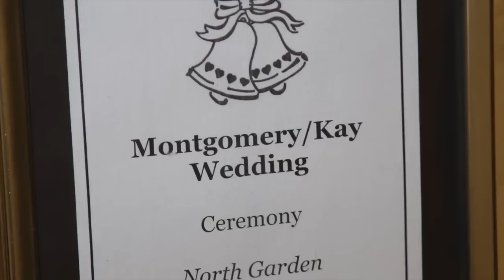Jim and Inga May 23, 2015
Our wedding put to A Thousand Years by Christina Perri.